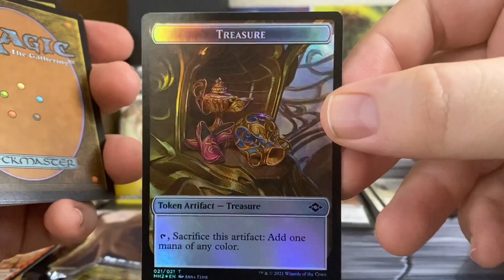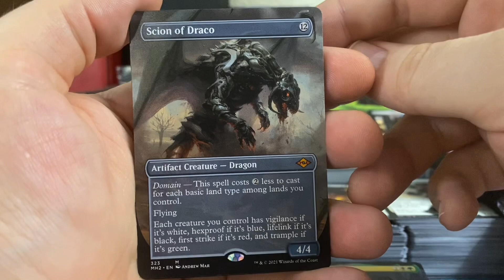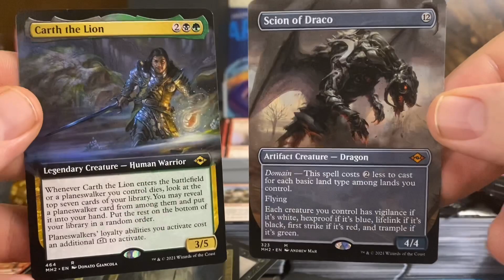Daily Pack Opening 7/10/2021